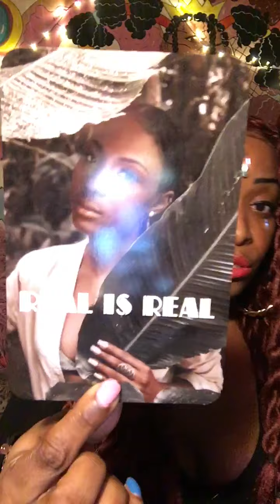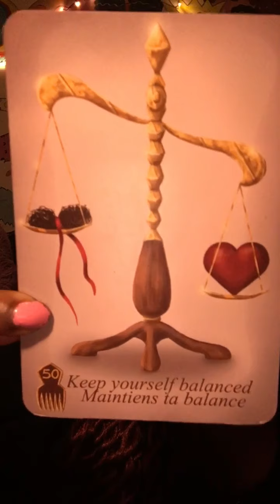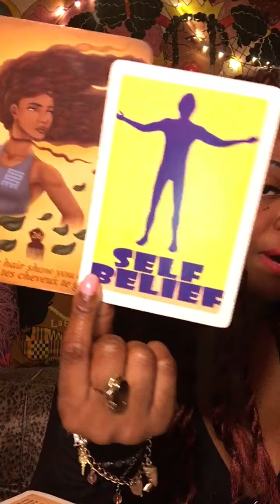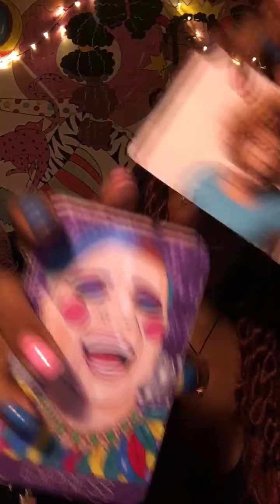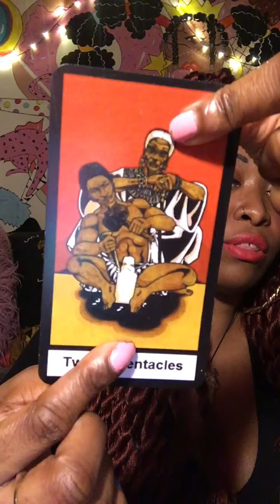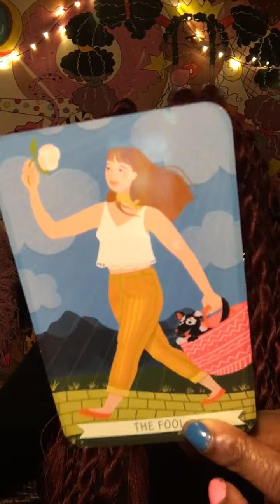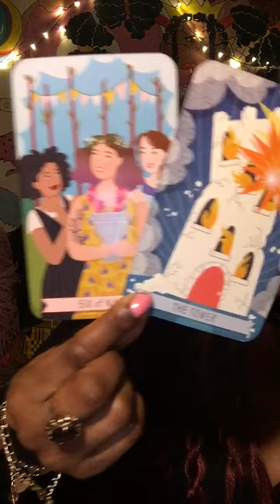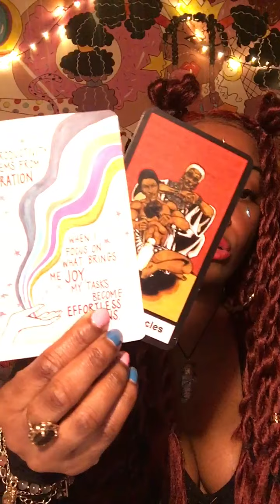Libra May 2021- REALEST IN THE ROOM! UNEXPECTED WEALTH! SOMEONE WATCHING YOUR COME UP!